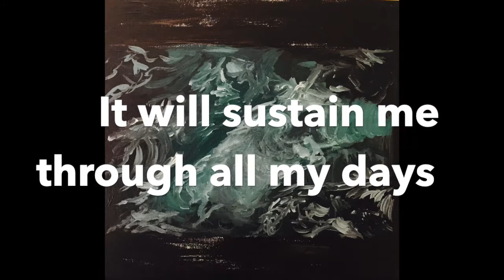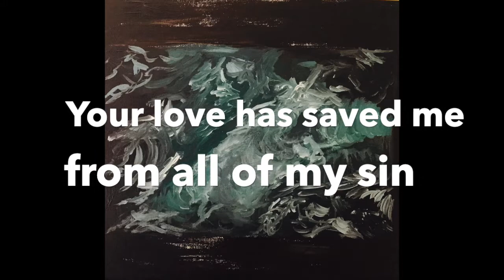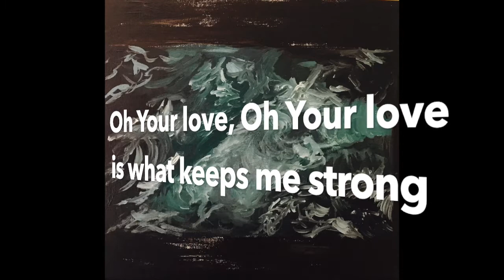Stephen Halliwell "Your Love" Lyric Video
Lyrics for the Stephen Halliwell song "Your Love" from the debut EP "The Storm and Sea" available worldwide online Thursday, March 28, 2019!

Credit for album art goes to Lindsay and Stephen Halliwell.

Lyric video created by Stephen Halliwell